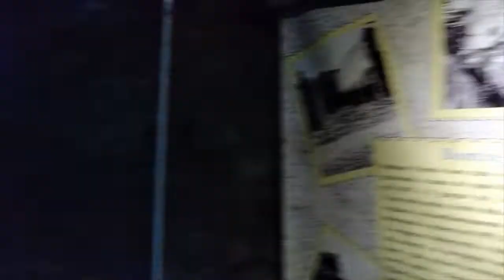Viterbo Sotterranea & Arte Cultura & Cioccolata - 12 marzo 222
Sabato 12 marzo, a Viterbo, Arte cultura e cioccolato.
Un evento tutto dedicato alla cioccolata, con due maestri cioccolatieri. Ci si vede nella splendida cornice di Piazza della morte, e sarà anche l'occasione per farsi un giro nel quartiere San Pellegrino con i suoi scorci e le sue chiese.